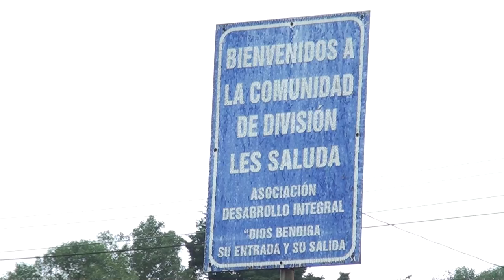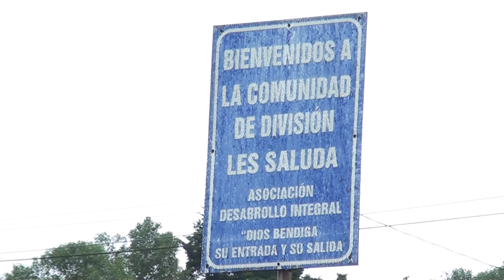Conozca sobre las zonificaciones para Pérez Zeledón como parte del Plan de Ordenamiento Territorial